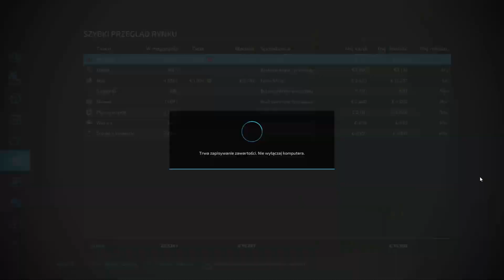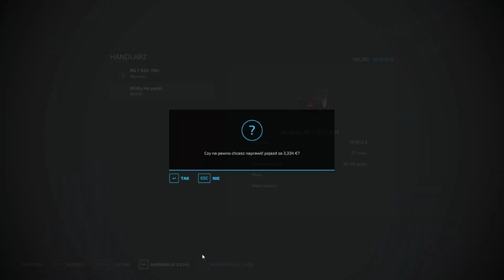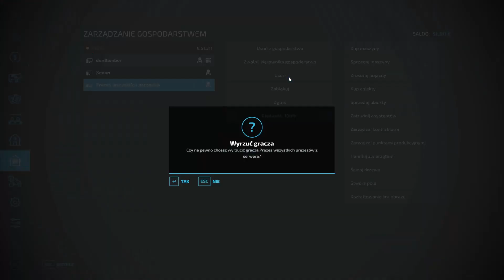Mała zmiana wystroju | Timelapse | #12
Dwunasty Timelapse na moim kanale.

Sadzenie drzew w trochę inny sposób